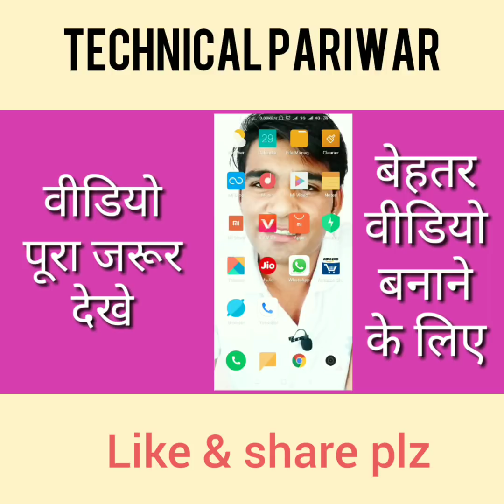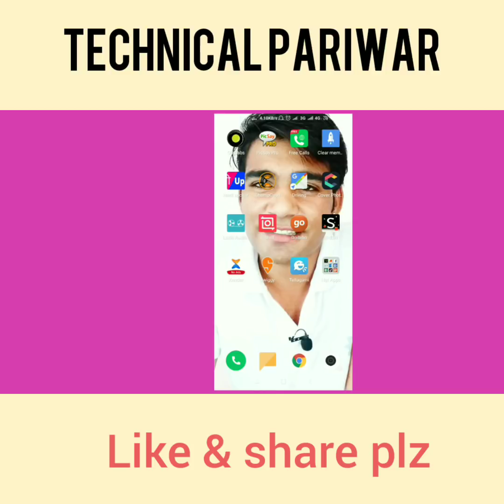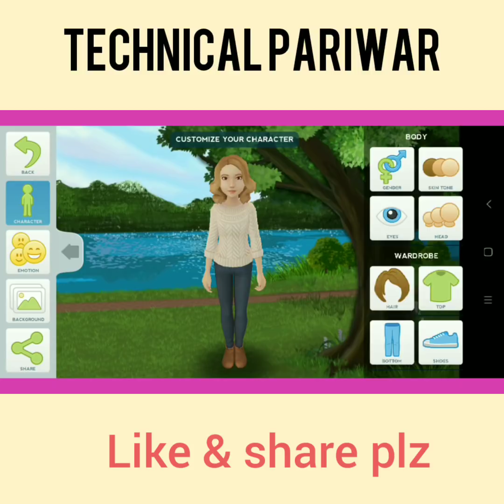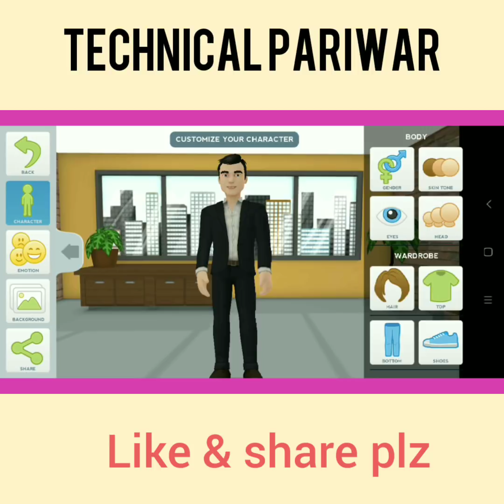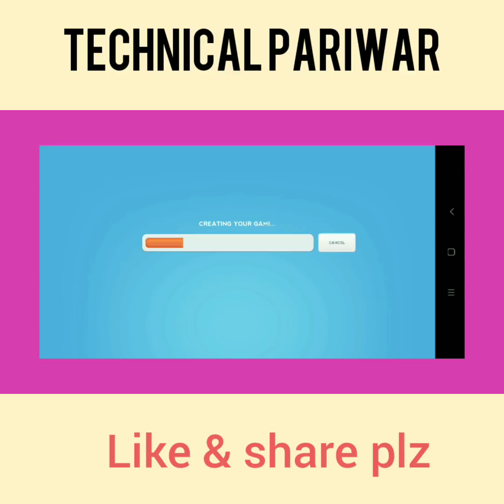मोबाइल से कार्टून वीडियो कैसे बनाये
Dosto aaj is video me hum janenge ki hum mobile phone se cartoon jaise video kaise bana sakte hai